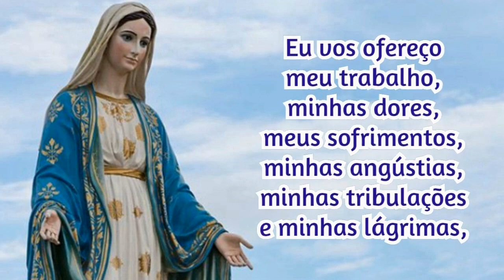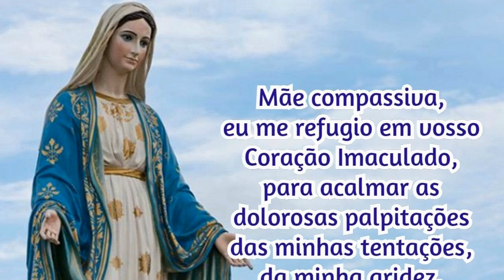04/06/2023 Oração Consagração DIÁRIA A NOSSA SENHORA Reze com fé